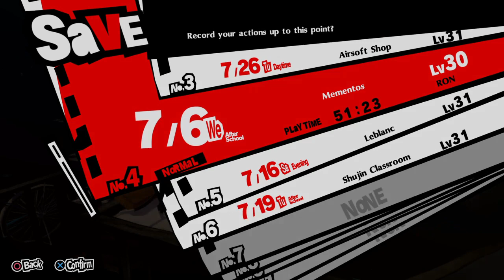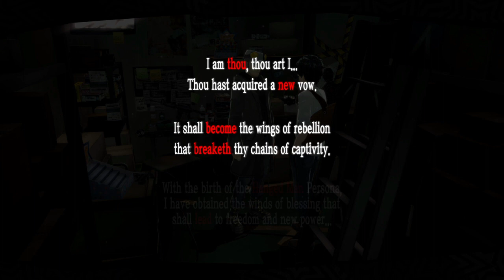Persona 5 Royal Part 19